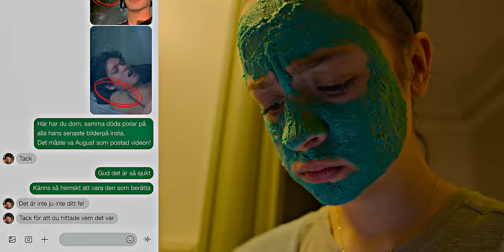August & Sara - Their Full Story [eng sub]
Now I guess they could be King August and Queen Sara. Such a loss.

WARNING! SPOILERS!
August and Sara Love Story (Malte Gårdinger and Frida Argento)